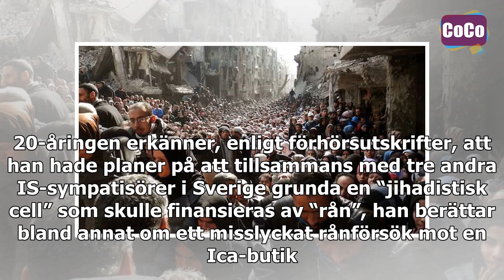20-åringens plan: Kidnappa diplomatbarn i Sverige för IS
20-åringens plan: Kidnappa diplomatbarn i Sverige för IS

Tack för att du tittade på